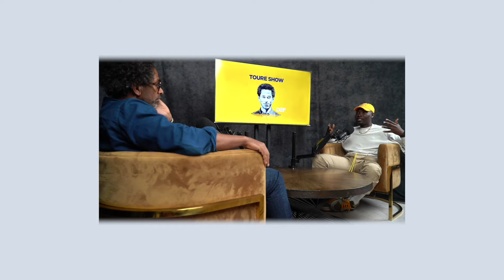Kier Gaines Talks Black Men in Therapy, Fatherhood, & Ass Whippins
Licensed therapist, husband, girldad, speaker and social media influencer, Kier Gaines drops by Toure Show to talk all things mental health.